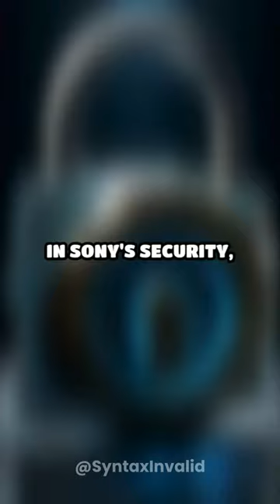🎮⚠️ Exposed & Offline: How the 2011 PlayStation Hack Paralysed Gamers Worldwide!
⌚ April 2011: The gaming world stands still as the PlayStation Network is abruptly taken offline by a devastating cyberattack. This short takes you inside the chaos that ensued when hackers infiltrated Sony's network, compromising the personal data of 77 million users—from credit card details to personal addresses. 🎮🔒

Witness the massive fallout, the urgent response from Sony, and the long road to recovery that reshaped online gaming security. How did Sony handle the crisis? What changes were implemented to prevent future attacks? Dive into the details and aftermath of one of the most shocking hacks in gaming history.

Were you affected by the outage? How do you protect your online profiles now? Share your experiences and join the conversation below!